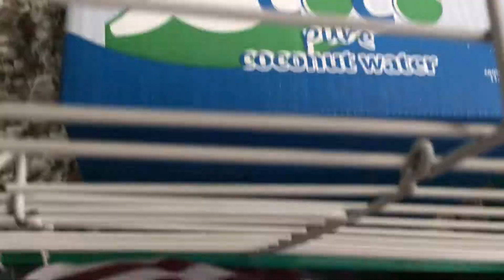MEET MY GUINEA PIGS!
SURPRISE! I have adopted two male guinea pigs and I love them so! More videos are coming, promise! Tomorrow's going to be fun, check my Instagram stories for updates, I might vlog too!